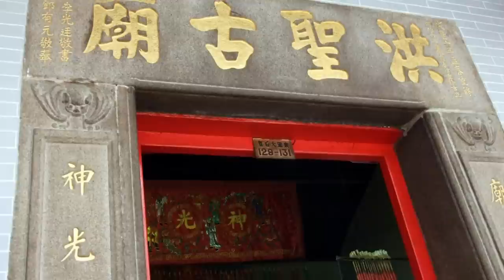20 lugares de la Tierra SUPERPOBLADOS | Ciudades con problemas de hacinamiento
Los lugares más superpoblados del planeta, cuántos habitantes tienen, su densidad de población y otras curiosidades.